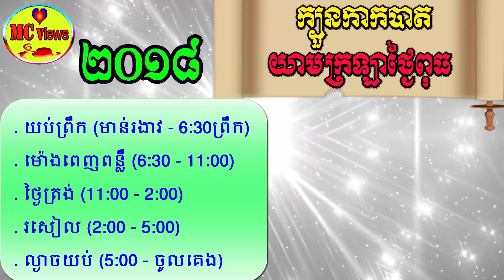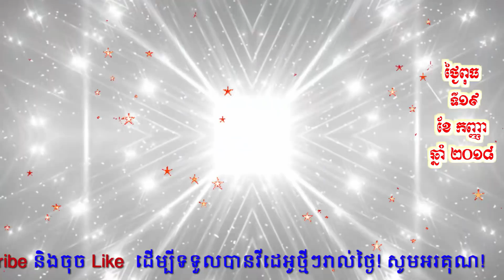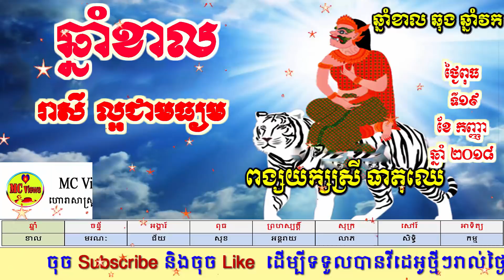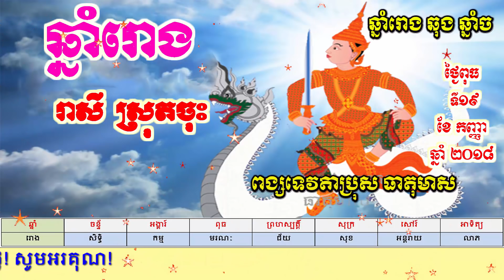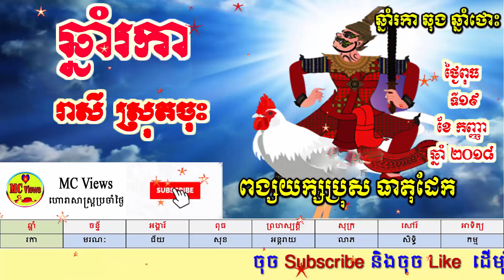ហោរាសាស្ត្រប្រចាំថ្ងៃពុធ ទី១៩ ខែកញ្ញា​ ឆ្នាំ២០១៨, khmer horoscope daily by mc views channel